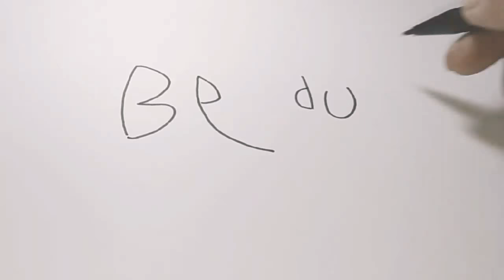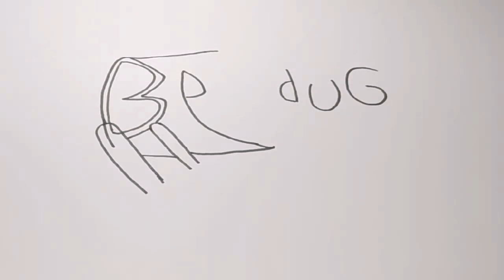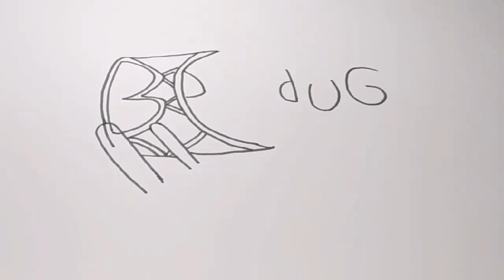Cara menggambar bedug takbir keliling masjid dari kata bedug - Kartun muslim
Cara menggambar orang menabuh bedug masjid lucu dari kata bedug.